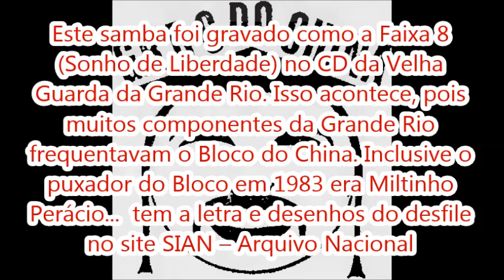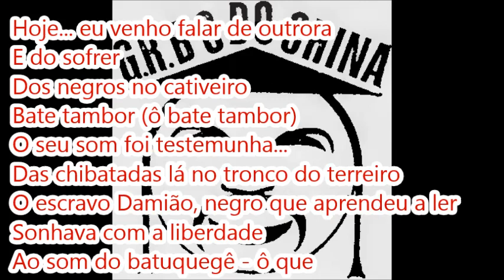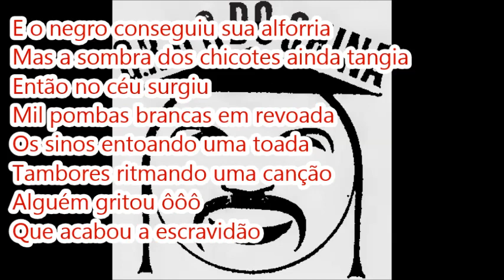BLOCO do China 1983 - VERSÃO DE ESTÚDIO - Samba espetacular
Créditos: Bruno Lemos Surcin
BLOCO do China 1983 – Versão de Estúdio
Samba espetacular, digno de ser antológico
Este samba foi gravado como a Faixa 8 (Sonho de Liberdade) no CD da Velha Guarda da Grande Rio. Isso acontece, pois muitos componentes da Grande Rio frequentavam o Bloco do China. Inclusive o puxador do Bloco em 1983 era Miltinho Perácio...
Tem a letra e desenhos do desfile no site SIAN – Arquivo Nacional
Campeã do Grupo 2B de Blocos de Enredo (Quarta Divisão) – Carnaval RJ
Enredo: Os Tambores da Liberdade
Compositores: Silvino Cândido da Silva e Adilson Álvaro Pereira (no CD consta como compositor Bilizão, que deve ser o apelido de um desses dois compositores)
Puxador do samba na época: Miltinho Perácio

LETRA:

Arê-rê meu pai, arê-arê
Caô pra quem é de caô caô
Agô pra quem é de agô agô (2x)

Hoje... eu venho falar de outrora
E do sofrer (e do sofrer)
Dos negros no cativeiro
Bate tambor (ô bate tambor)
O seu som foi testemunha...
Das chibatadas lá no tronco do terreiro
O escravo Damião
Negro que aprendeu a ler
Sonhava com a liberdade
Ao som do batuquegê - ô que

Nochê dança ao som dos tan-tan
Tem vodum no querebetã (2x)

E o negro conseguiu sua alforria
Mas a sombra dos chicotes ainda tangia
Então no céu surgiu
Mil pombas brancas em revoada
Os sinos entoando uma toada
Tambores ritmando uma canção
Alguém gritou ôôô
Que acabou a escravidão